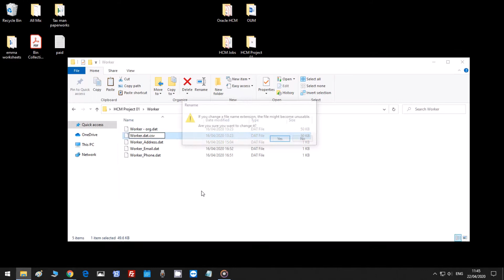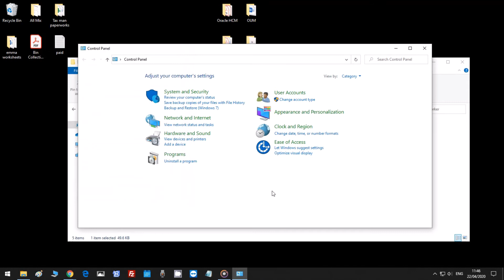3. How to open Oracle HDL dat file in Excel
Change the region settings to open Oracle HDL  .dat file in Excel
Dear Everyone,
I am trying to raise some money for a friend of mine, Mrs. Jayanthi who is from a small village in India, who is struggling for Medicine, Education & Shelter expenses. She is in a situation where she can’t go ahead with life without external financial support as she is the only earning member of a family of 7. Please help with what you have.

To help me get the word out, could you please share this link to your Facebook Timeline, Whatsapp or any Social Media accounts.